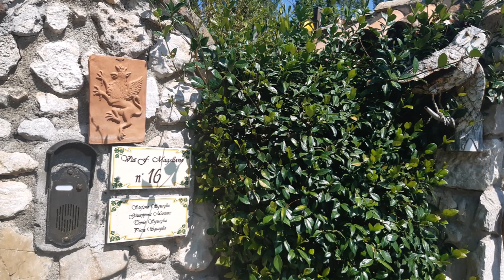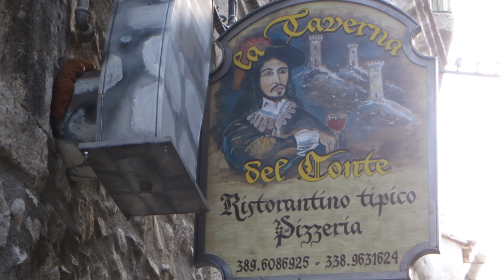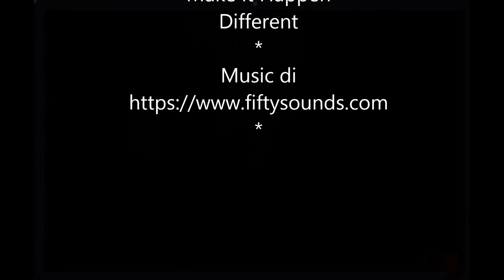Telese Terme(2011-17-18-20)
Foto con fotocamera SM-A405FN